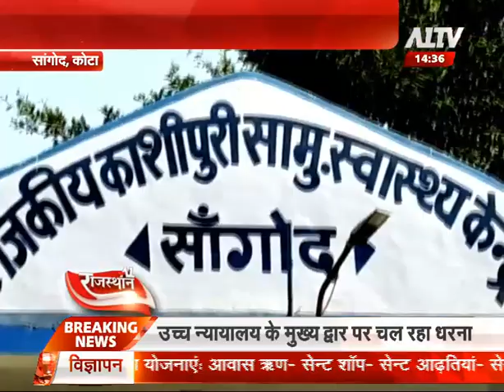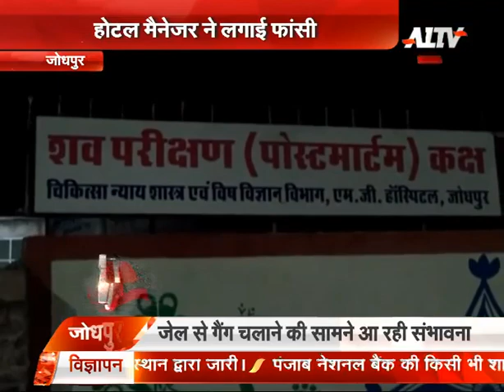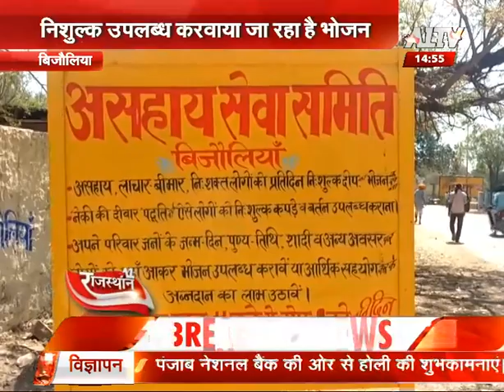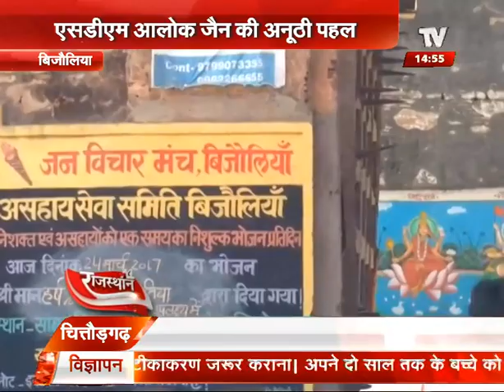कोटा में हुआ सड़क हादसा, 5 लोगो की मौत | A1 Rajasthan | A1 TV News